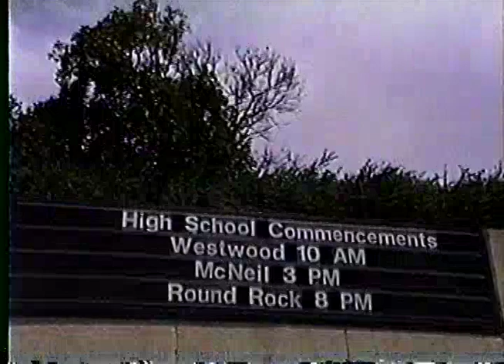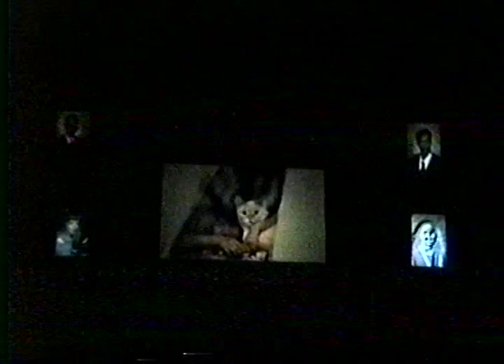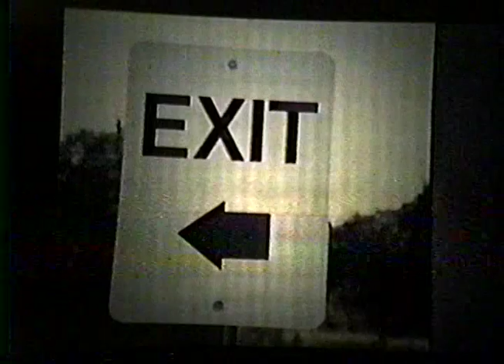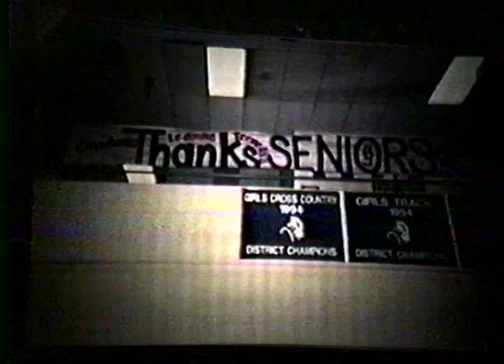1995 McNeil high school graduation